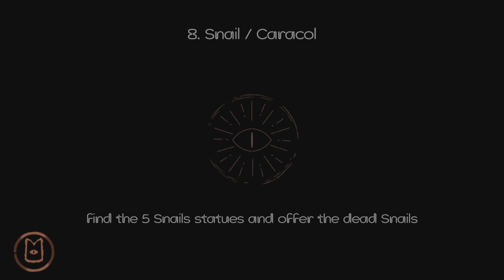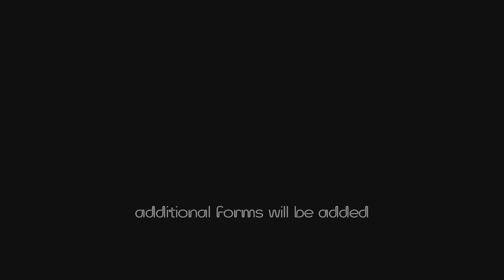Cult of the Lamb ,🏆: Full Flock & Shake Down / Rebaño al completo & Desplumar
A) General forms / Atuendos generales:
1. Deer / Ciervo: Default * / por defecto *
2. Pig / Cerdo: *
3. Dog / Perro: *
4. Cat / Gato: *
5. Fox / Zorro: *
6. Pangolin: Randomly found in any location ** / Se encuentra al azar en cualquier ubicación **
7. Unicorn / Unicornio: **
8. Red Panda / Panda Rojo: **
9. Shrimp / Camarón: **
10. Koala: **
11. Owl / Búho: **

B) Darkwood / Foresta Oscura:
1. Rabbit / Conejo
2. Stag / Venado
3. Hedgehog / Erizo
4. Horse / Caballo
5. Cow / Vaca
6. Chicken / Pollo
7. Amdusias : Defeat the mini-boss*
8. Valefar : *
9. Barbatos : *
10. Agares : *

C) Anura:
1. Giraffe / Jirafa
2. Bison / Bisonte
3. Frog / Rana
4. Capybara / Capibara
5. Fennec Fox / Zorro Fénec o zorro del desierto
6. Rhino / Rinoceronte
7. Eagle / Águila
8. Gusion : Defeat the mini-boss*
9. Eligos : *
10. Zepar : *
11. Bathin : *

D) Anchordeep / Anclaprofunda:
1. Crocodile / Cocodrilo
2. Hippo / Hipopótamo
3. Elephant / Elefante
4. Otter / Nutria
5. Seahorse / Caballo de mar
6. Duck / Pato
7. Saleos : Defeat the mini-boss*
8. Haborym : *
9. Baalzebub : *
10. Astaroth : *

E) Silk Cradle / Cuna de seda:
1. Bear / Oso
2. Bat / Murciélago
3. Beetle / Escarabajo
4. Raccoon / Mapache
5. Badger / Tejón
6. Focalor : Defeat the mini-boss*
7. Vephar : *
8. Hauras : *
9. Allocer : *

F) Special forms (explained on the video) / Atuendos especiales (explicado en el video)
1. Squirrel / Ardilla
2. Butterfly / Mariposa
3. Marlin
4. Shrew / Musaraña
5. Wolf / Lobo
6. Crab / Cangrejo
7. Starfish / Estrella de mar
8. Snail / Caracol
9. Poop / Caca
10. Monster / Monstruo
11. Axolotl / Ajolote

Note: These are the forms required for the trophy at the time of the video, this can change with future patches.
Nota: Estos son los atuendos necesarios para el trofeo al momento de este videp, puede cambiar con parches futuros.